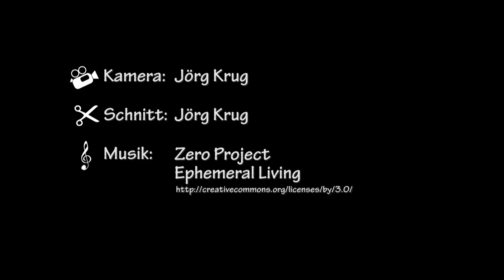Rheinfall Schaffhausen Schweiz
Atemberaubendes Naturschauspiel am Rheinfall in Schaffhausen, Schweiz.